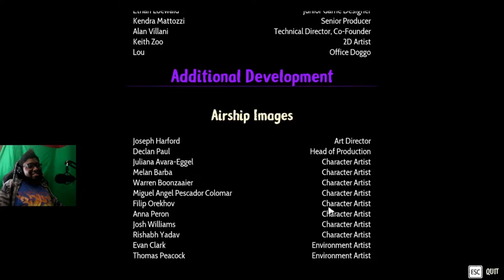A Survival Game But U Feed Other Creatures [Drake Hollow - 1st Look Gameplay]